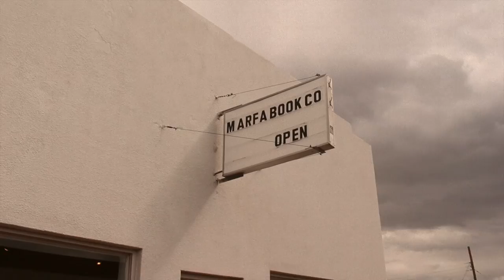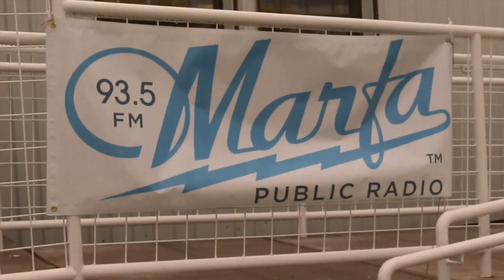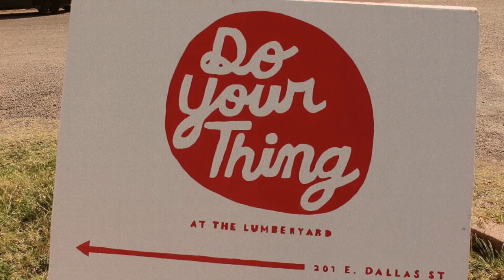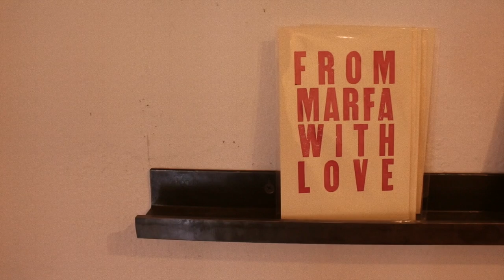marfa, texas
Emily Bryn
9701 Brodie Ln. #202